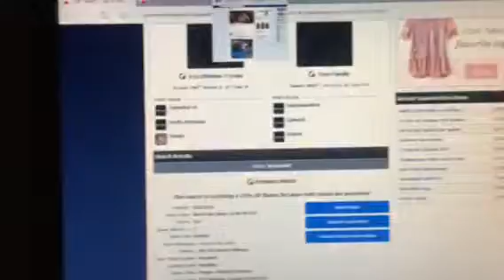No show again agin